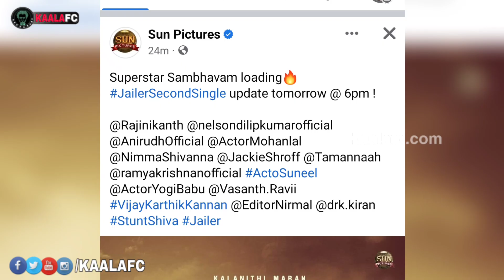Superstar Rajinikanth's Jailer Second single official update from Sun pictures! தலைவரின் சம்பவம்!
😎KAALAWIN KAAVALARGAL😎

Thalaivar Forever🤘